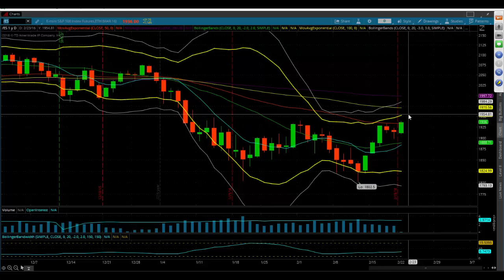Princetontrader.com S&P Futures Webcast February 22, 2016: What Are 1940's Intentions